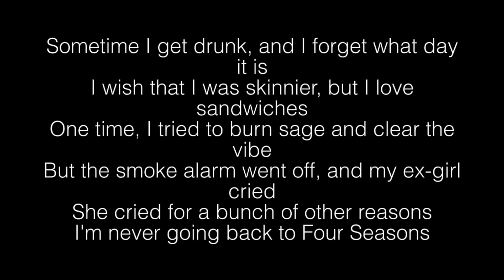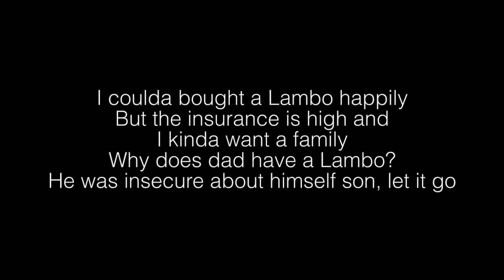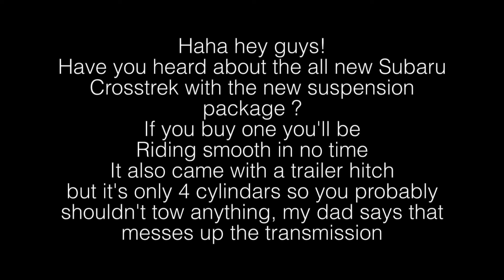Hobo Johnson- Subaru Crosstrek XV Lyrics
[Intro]
Why do I want a friggin Lambo?
When maybe I want to have a kid
And the kid's gonna be like
"Hey dad, why do you have such a ridiculous car?"
So I decided, what's the most reliable, versatile
Smooth-driving car I can get?
So I decided I'm gonna get a 2015, Premium edition
Subaru Crosstrek

[Hook]
I just bought a Subaru Crosstrek
I woulda bought a Lambo but I'm not quite there yet

[Verse 1]
Sometime I get drunk, and I forget what day it is
I wish that I was skinnier, but I love sandwiches
One time, I tried to burn a stage and clear the vibe
But the smoke alarm went off, and my ex-girl cried
She cried for a bunch of other reasons
I'm never going back to Four Seasons

I wish that I was friends with Drake
So I could dig through his trash
And have a yard sale today
Damn, I wish my name wasn't Frank
Frick, I wish it was Blake

I learned a lot from my dad
Like how to yell a lot
And make cars go fast
I wish that I was in the league
I'm a number one pick with two bad knees, go

[Hook]
They're both pretty reliable
But I got in a couple accidents

I woulda bought a Bentley, but I'm not quite there yet

[Verse 2]
What's the point of being cool?
Cut your hair and get a job
Like the rest of us do
Don't play guitar in the park and just sit
If I hear another G chord I'm breaking your shit

Nothing like a Subaru Crosstrek
Suspension soft as a cute little baby neck
My clique orders club salads
And look like they all sing ballads

I coulda bought a Lambo happily
But the insurance is high and
I really want a family
Why does dad have a Lambo?
He was insecure about himself son, let it go

Nothing like fighting another man
Cuz he cut me off in traffic, my morning started bad
I'm glad that his kids got to see
That he's a such a giant prick
And that he got what he needs, you know

Nothing like crying in a Subaru Crosstrek
Now you've seen me pissed and
At the bottom feeling sadness
My ex girl's grandpa, infinite pinball
He had a lot of time on his hands, huh

[Hook]
I woulda bought a Bentley, but i'm not quite
But I'm not quite, but I'm not quite, to the there yet
But I'm not quite, to the there yet
But I'm not quite there yet
But I'm not quite there yet (Oh shit)
Not quite, Not quite, Not quite
But hey guys

[Outro]
Have you heard about the new Subaru Crosstrek?
With the all new suspension package you'll be
Riding smooth in no time
It even comes with a trailer hitch, but my dad said
"You can't tow anything, it's a 4 cylinder
You're gonna ruin the transmission"